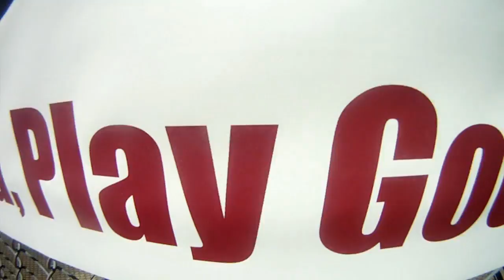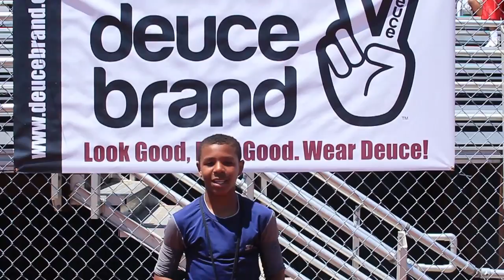Deuce Brand & Desmond Bishop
Deuce Brand travels to northern california to check out Desmond Bishop of the world Champion Green Bay Packers, and his official football camp. Special appearances by Stevie Johnson and Taiwan Jones.

for more information and get the chance to win your own Deuce Brand watch.